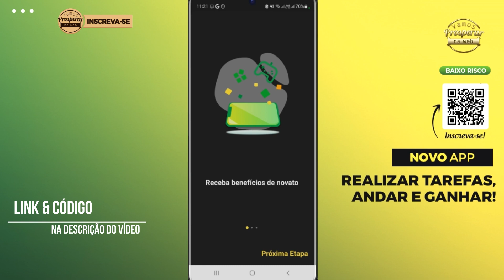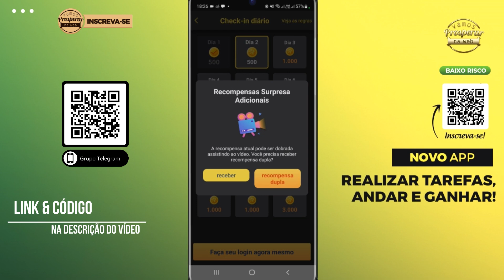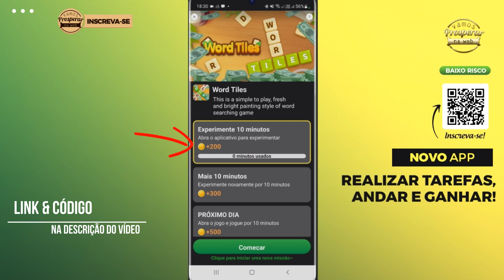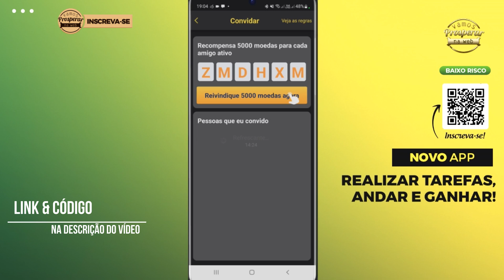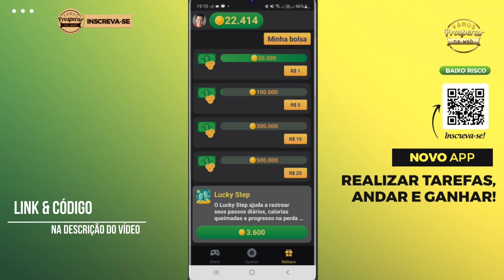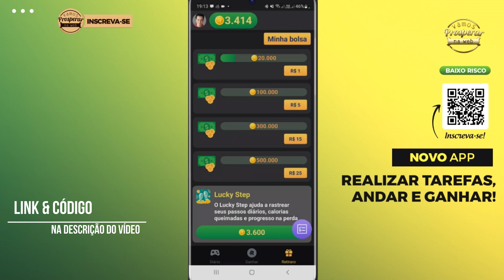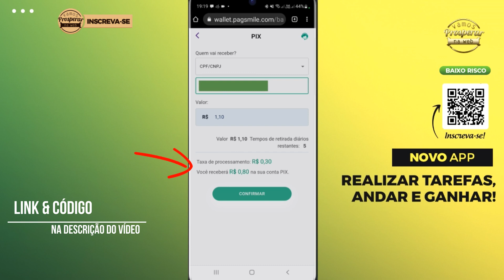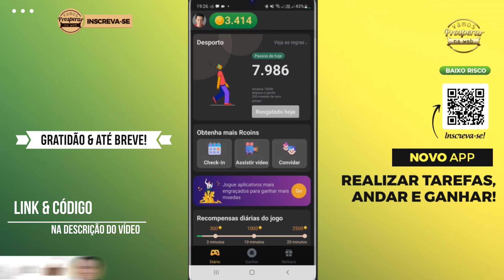DESFRUTAR DE DINHEIRO - PAGOU! GANHE DINHEIRO RÁPIDO COM ESTE SUPER APP │SAIBA COMO SACAR!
CÓDIGO GANHAR MOEDAS: ZMDHXM

Hoje apresento um novo app pra ganhar dinheiro rápido com o celular. O pagamento é realizado via Pix na sua carteira PagSmile e o saque mínimo é de apenas R$1,00.

🧑🏻‍💻 GANHE de 2 a 4 MIL REAIS por mês com técnicas de HOME OFFICE, realizando um trabalho virtual para GRANDES EMPRESAS, usando apenas o celular, no conforto da sua casa

▶️ SAIBA MAIS

Alex Palermo